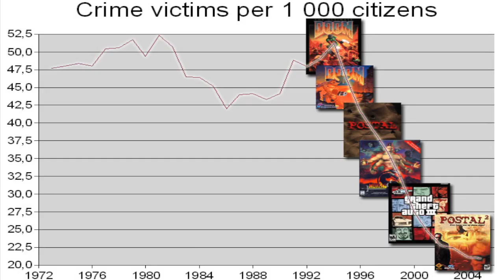Violent Videogames Necessary?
Objective Perspective
GameZombie.TV

Producer:  Alec Frey
Editor:  Andrew Matt
Voice: Josh Heath